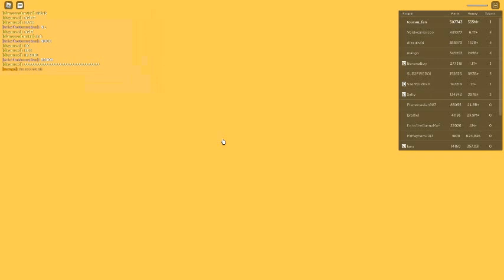Russia Car Crash Compilation 19931